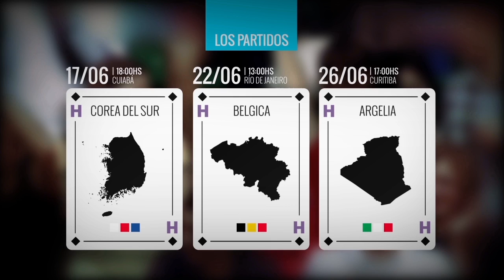Rusia en Brasil 2014